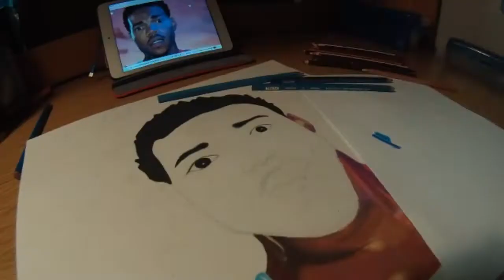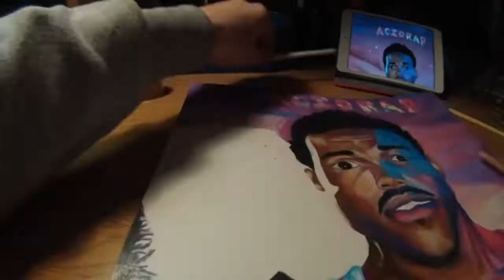Chance the Rapper Timelapse Drawing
Drawing took me 15+ hours,
used prisma color pencils